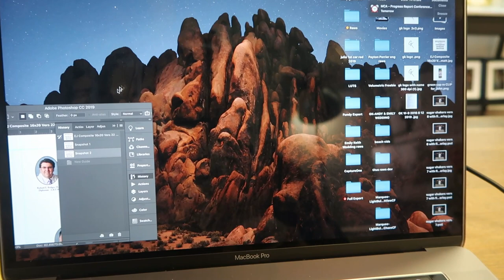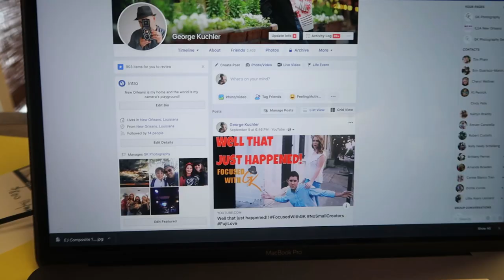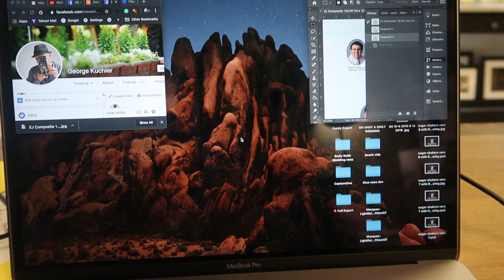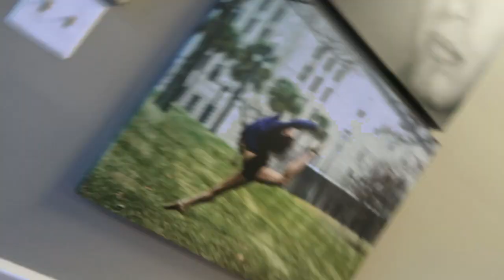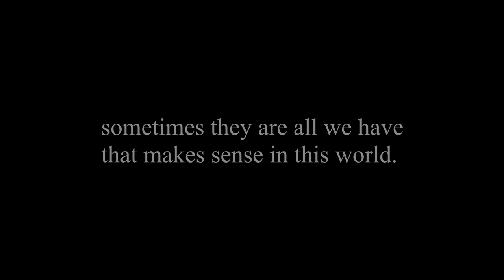CancerSucks - FocusedWithGK NoSmallCreators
Code: JI0BCIVM